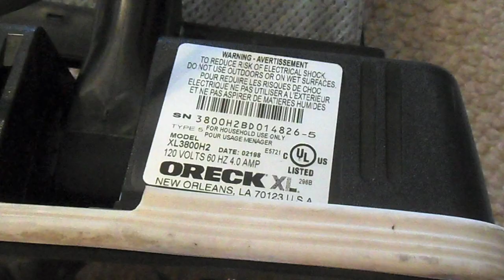2002 Oreck XL2 (XL3800H2) Upright Vacuum Cleaner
A family member found this on the side of the road in a collection of trash in Hampton, VA. Other than signs of normal and not very frequent use and a stain on the cloth bag, this unit was in excellent shape. Now that this machine has been thoroughly cleaned and tested, it is ready to be sold.